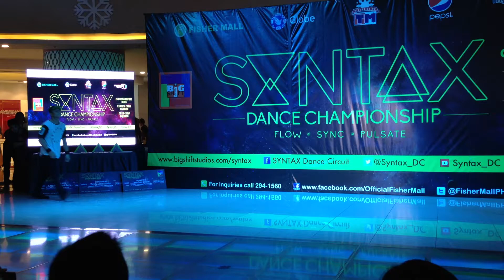LSDC's The Engineers, 11-29-14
ZYNTAX DANCE CHAMPIONSHIP,  All Style Choreographed Duo, Fisher Mall, Quezon Avenue, Quezon City.